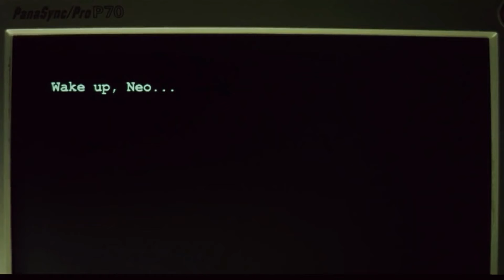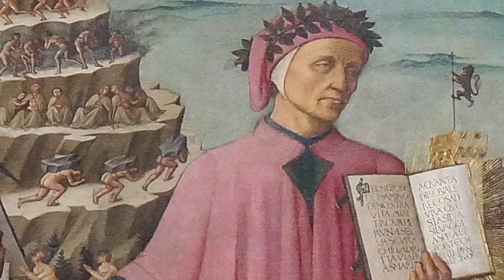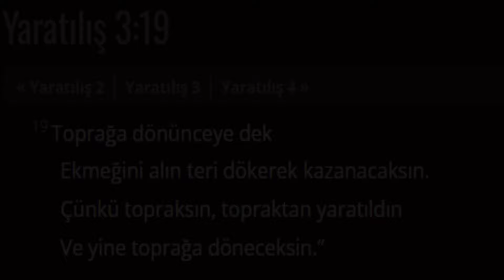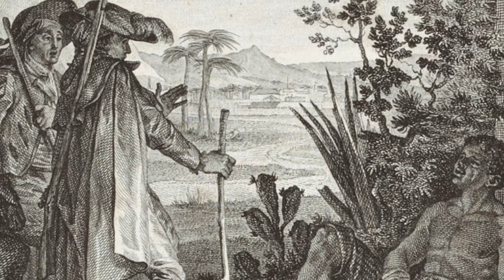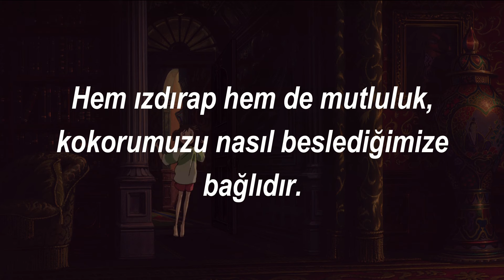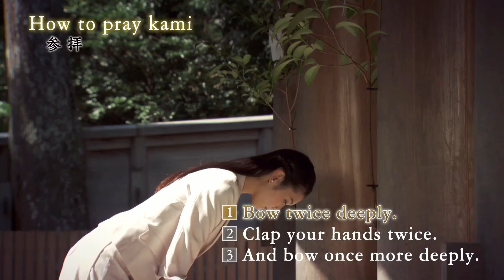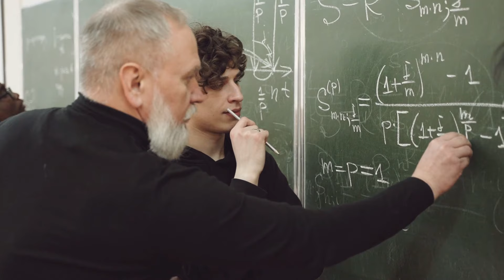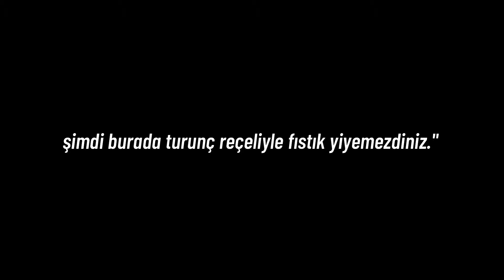Hey Cesur Yeni Dünya ki İçinde Böyle İnsanlar Var | Ruhların Kaçışı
Ruhların Kaçışı filmi her insanın bilgi,kültür seviyesine göre farklı şekillerde yorumlanabilen ilginç bir eserdir. Her ne kadar çok güzel manzaralara sahip olsa da sinematografisinden ziyade sembolik tarafı oldukça baskındır.  Sahneler insana çok şey anlatıyor ve ilginç şeyler düşündürtüyor. Yani bu videoda en çok odaklandığım yer filmin sembolik kısmı oldu.Filmdeki bu “her sahnede mesajlar vermeliyiz” kaygısı beni oldukça etkiledi. The Matrix veya Ghost in the shell kadar karışık semboller içermiyor.Ayrıca sembolik tarafının oldukça güçlü olması onun oscar kazanan ilk ve tek anime unvanını almasına vesile olmuştur. Filmin rüya gibi olması bizi Carl Jung’un 'kolektif bilinçdışı' kavramına getiriyor.

Atalarımızdan miras olarak aldığımız birtakım hisler,davranışlar,deneyimler buraya hapsedilmiştir.  Chihiro herhangi bir şey görmemesine,
deneyimlememesine rağmen rüyasında atalarından miras kalan tanrıları,inançları,olayları görüyor.Rüyada yaşanılan bu olaylar,aslında atalarının ona vermek istediği derslerdir.

Sanki ataları onunla konuşuyor,ona azimli olmasını öğretiyor. Birazdan anlatacağım alt metinlerden Chihiro’nun macerasının bir kişisel gelişim yolculuğu olduğunu zaten anlayacaksınız. Bu videoda filmdeki semboller hem kendi bakış açımla değerlendirilecek hem de Budizm'den,Taoizm'den ve de Şintoizm'den izler keşfedilmeye çalışılacaktır.